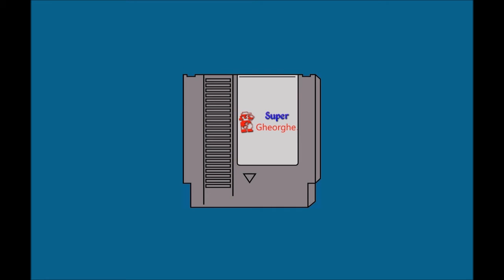Nouvelle Introduction | YouTube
Gheorghe®

Vidéo-Test
Délire
Let's Play
Montage
Achat Jeux Vidéo ..